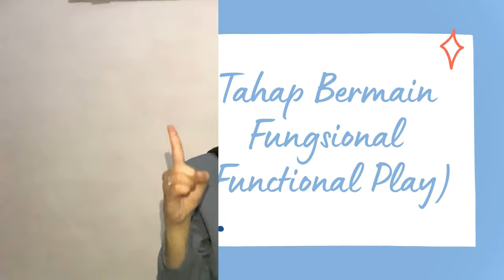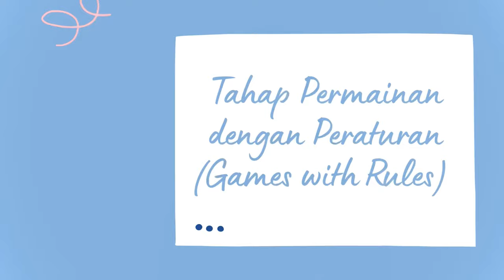Tahap Perkembangan Bermain Smilansky Shefira Jasmine Annishur 2001394 PGPAUD UPI 3B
Asslamualaikum semua, perkenalkan Nama saya Shefira Jasmine Annishur dengan NIM 2001394 dari PGPAUD FIP UPI
Dengan di Uploadnya video ini untuk memenuhi Tugas UTS matakuliah Bermain dan Untuk memberikan Video pembelajaran bagi teman teman semua agar dapat memahami dan mempelajari mengenai Pembelajaran Bermain AUD.

Terimakasih Kepada Penonton yang telah menonton Video Pembelajaran ini semoga Bermanfaat:)

Thank youu gaiss.